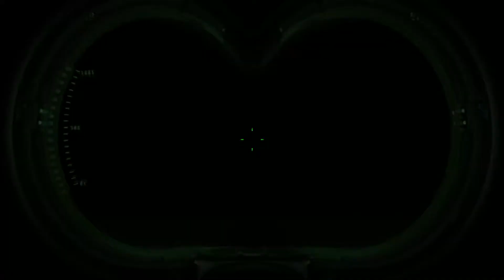Ghostbusters The Video Game - Part 29 | Shandor Pimps.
Draining the slime Rookie comes face to face with Black Slime Monster pimps!